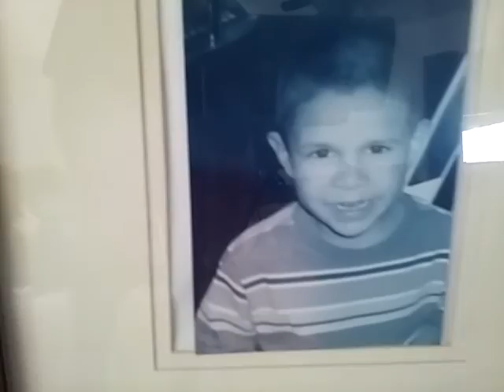August 17, 2016